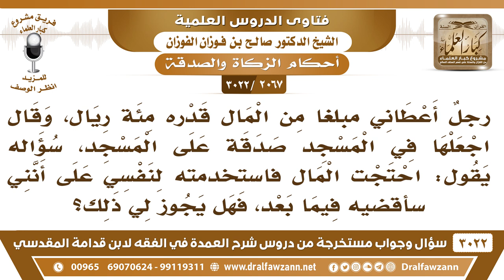[2067 -3022] رجل وضع عندي صدقة للمسجد، فهل يجوز أن آخذ منها ثم أقضيه؟ - الشيخ صالح الفوزان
-"[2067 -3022] السؤال: رجلٌ أعطاني مبلغاً من المال قدره مئة ريال، وقال اجعلها في المسجد صدقة على المسجد، سؤاله يقول: احتجت المال فاستخدمته لنفسي على أنني سأقضيه فيما بعد، فهل يجوز لي ذلك؟
الجَوَابُ: لا ما يجوز لك ذلك، أنت أمين مؤتمن، لا تأخذ شيء لنفسك من الأمانة، هذه أمانة، ما تأخذ منها شيء لنفسك إلا بإذن صاحبها.
للاشتراك في قناة الشيخ صالح الفوزان

للاستفسار والإقتراحات والدعم
رئيس الفريق
لمشروع كبار العلماء